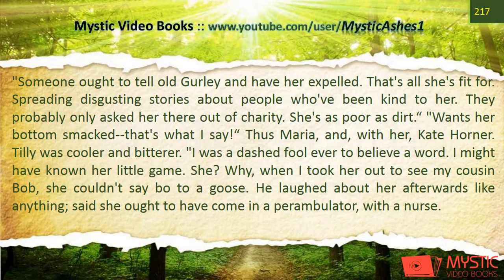How to Pronounce Perambulator (Real Life Examples!)